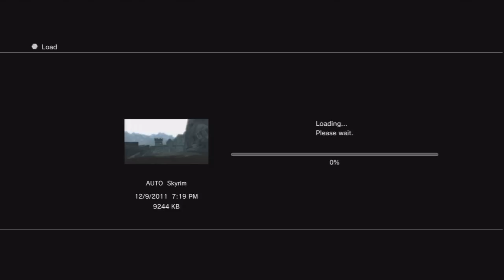Skyrim Episode 2: Emperor Hunting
What's up, Skyrim? This is the Dark Brotherhood mission "To Kill an Empire." I plan on posting more Skyrim videos. So, if you enjoy this one, feel free to check out the rest!